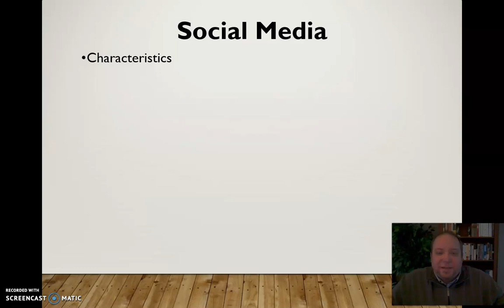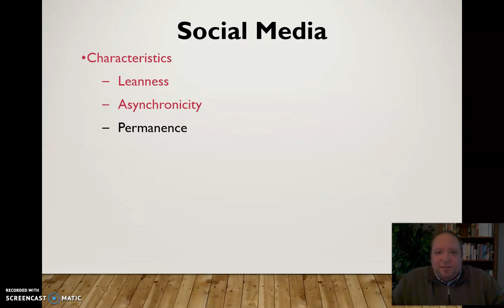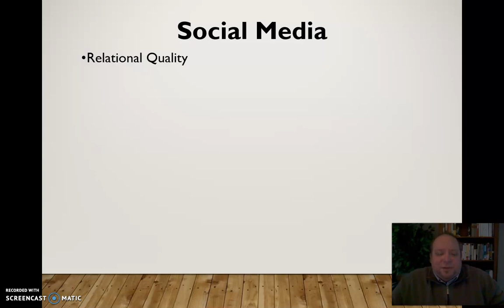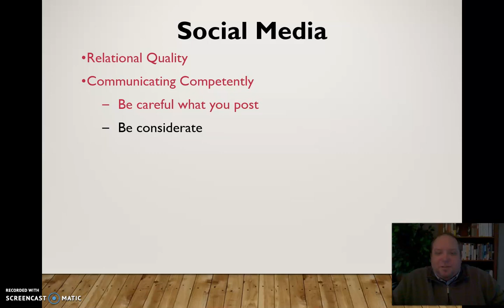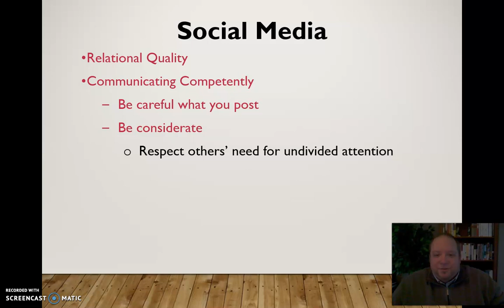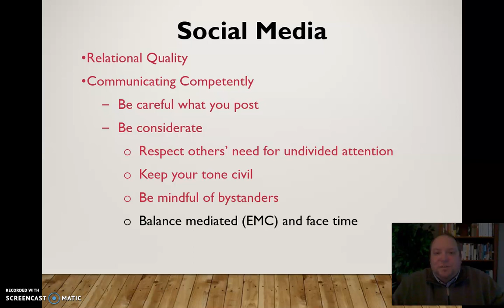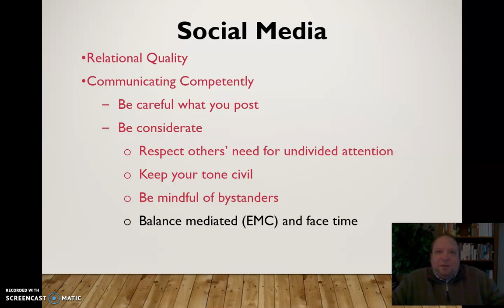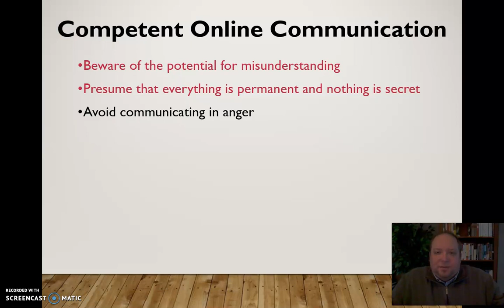Technology & Communication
Mini-lecture discussion technology and communication; particular focus on social media.